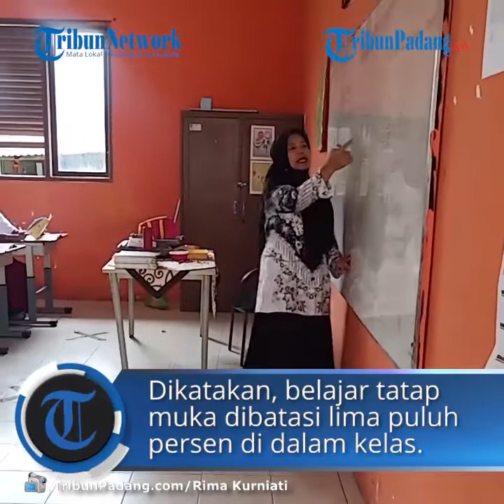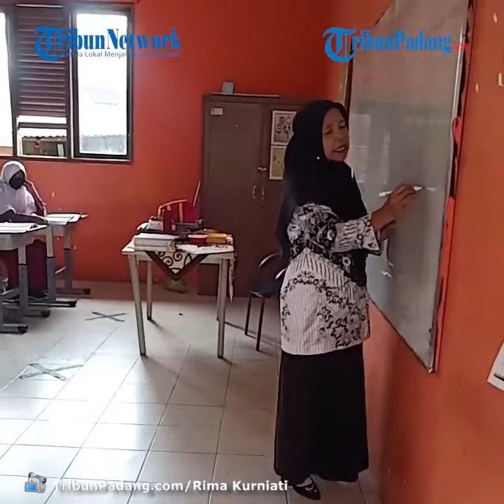Hari Ketiga Belajar Tatap Muka di Padang, Siswa SD Gunakan Pakaian Bebas ke Sekolah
TRIBUN-VIDEO.COM - Siswa di Kota Padang tidak lagi menggunakan seragam pada hari ketiga belajar tatap muka di sekolah.

Pantauan TribunPadang.com di SD 27 Sungai Sapih Kota Padang, para siswa tampak belajar menggunakan baju bebas di ruangan kelas.

Meskipun menggunakan baju bebas, para siswa tampak antusias mengikuti pelajaran yang diberikan seorang guru.(*)